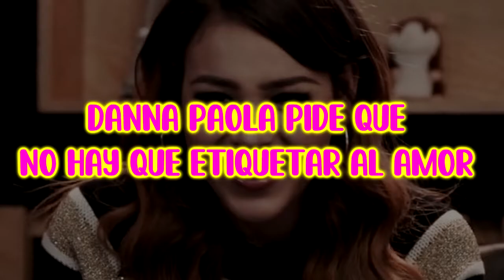DANNA PAOLA PIDE QUE NO HAY QUE ETIQUETAR AL AMOR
Si te gustó SECRETOS DE LOS FAMOSOS te van a encantar nuestros canales